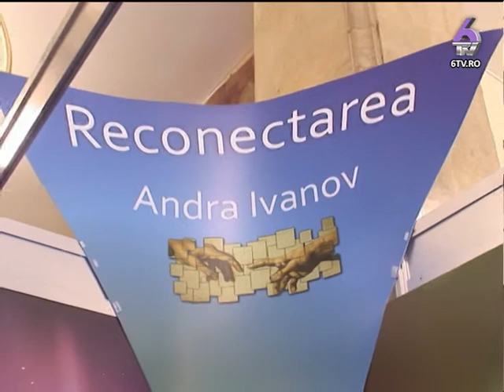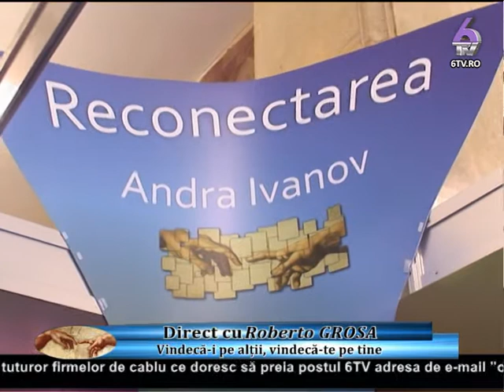DIRECT CU ROBERTO GROSA 2015.03.04